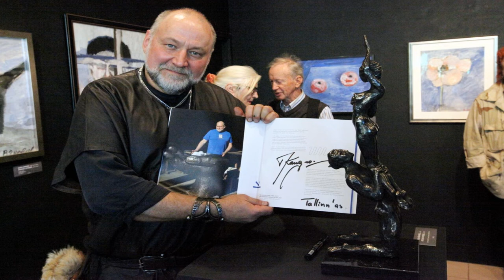video Tauno Kangro "LÄBI PIIRIDE ehk MAAGILINE VABADUS"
Oткрытиe выставки Юло Соостера, Владимира Яковлева и Тауно Кангро
 «Сквозь пределы или магическая свобода»
Disaini- ja Arhitektuurigaleriis,
Tauno Kangro, skulptor: „Minu jaoks on see näitus suur au ja suur rõõm. Mul on au eksponeerida oma töid Ülo Soosteri ja Vladimir Jakovlevi loomingu kõrval. Rõõm on avada nende loomingut neile, kes sellega tuttavad veel ei ole, ja pakkuda naudingut asjatundjatele. Neid kunstnikke nimetatakse mitteametliku kunsti või avangardi teise laine esindajateks, kuuekümnendate esindajateks või nonkonformistidest kunstnikeks. Ja muidugi, nad polnud kindlasti konformistid, nad otsisid, tegelesid oma loominguga jäädes endale kindlaks. Näituse korraldajaid ning Ülo Soosteri ja Vladimir Jakovlevi teoseid pakkunud kollektsionääre ühendasid kaks mõtet

1.Nonkonformistlike kunstnike tööd on praegu väga aktuaalsed.

2. „Kultuur on meie ainus viis inimeseks jääda...“

Тауно Кангро, скульптор: «Для меня эта выставка — большая честь и большая радость. Честь — выставить свои работы рядом с работами Юло Соостера и Владимира Яковлева. Радость — открыть их творчество тем, кто не был с ним знаком, и доставить удовольствие знатокам». Этих художников называют представителями неофициального искусства или второй волны авангарда, шестидесятниками или художниками-нонконформистами. И да, они точно не были конформистами, искали, творили, не изменяя себе.

Организаторов этой выставки и коллекционеров, предоставивших работы Юло Соостера и Владимира Яковлева, объединили две мысли:

1. Работы художников-нонконформистов сейчас очень актуальны.

2. «Культура — наш единственный способ оставаться людьми…»

Tauno Kango, sculptor: “For me this exhibition is a big honor and a great pleasure. It is an honor to showcase my works alongside those of Ülo Sooster and Vladimir Jakovlev. It is also a joy to present these artists to those not acquainted with them and to indulge art connoisseurs. These artists are known as representatives of the unofficial art or the second wave of the avant-garde, artists of the 1960s and non-conformists. They were definitely not conformists; they continued searching and creating while staying true to themselves.

The organizers of this exhibition and collectors who contributed the works of Ülo Sooster and Vladimir Jakovlev have been united by two thoughts:

1. The works of these non-conformist artists are highly relevant today.

2. “Culture is the only way to remain human...”